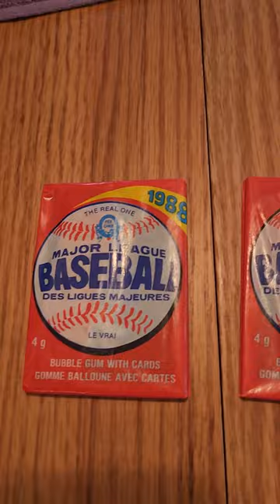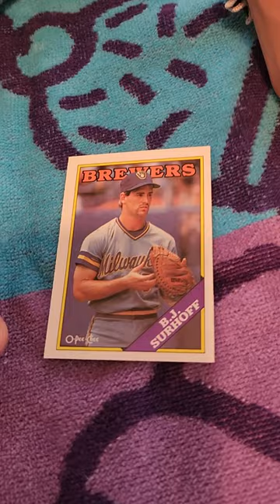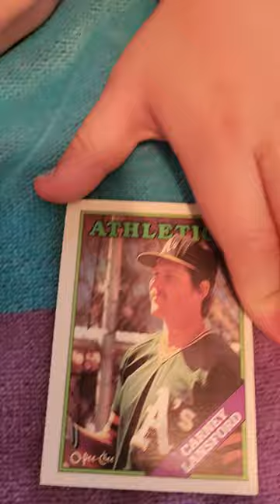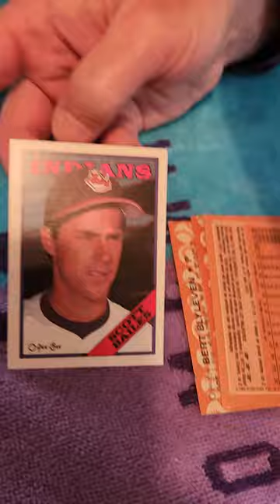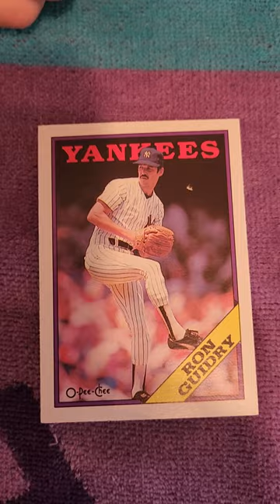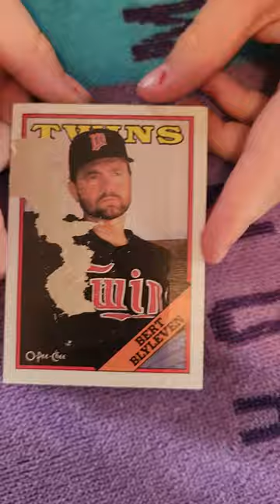LIONS kicked to KIRB during 1988 O- PEE-CHEE FAMILY PACK WARS double rip! Thanks Alex, Bill, L & L!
Happy Thanksgiving everyone. Today I'm taking the
rip on the road to my sister's house where the
family is celebrating Thanksgiving.

Who is ready for pack wars?!?!

Uncle Bill and Leona vs Alex and Lleyton!

TWO 35 year old packs of
1988 O-Pee-Chee Baseball Cards.

4 grams of cards and a stick of gum.

The base set has 396 cards
29 of which are hall of fame players like
Eddie Murray,
Ozzie Smith,
Cal Ripken, Jr.,
Kirby Puckett,
Robin Yount,
Wade Boggs,
Nolan Ryan,
Mike Schmidt,
Tony Gwynn,
Carlton Fisk!

There are 6 rookies in the base set
Nathan Minchey and Delino DeShields of the Expos,
Alex Sanchez, Nelson Liriano, and
Derek Bell of the Toronto Blue Jays
and the only non-Canadien team rookie card
is of Matt Nokes of the Tigers!

Found: Kirby Puckett,
Bert Byleven,
Ron Guidry,
BJ Surhoff,
Sam Horn,
Carney Lansford,
and a lot of fun!